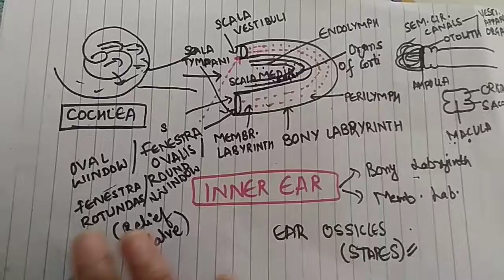The inner ear- structure and function {biology}|memorise in few minutes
In this video,I tried to make you clear about the inner ear structure. Here, the cochlea is the major part of inner ear. It is the coiled portion.Inner ear consists of fluid-filled portion called labyrinth. The labyrinth is further bifurcated into -bony labyrinth and membraneous labyrinth. The cochlear portion is divided into three regions-scala vestibuli(upper),scala media(middle) and scala tympani(lower).
I tried to describe the whole structure , function, and mechanism occuring in the human ear.

Hope you will find my content worthy.